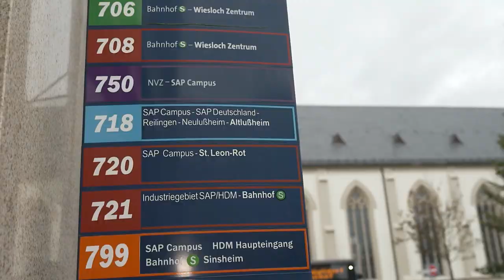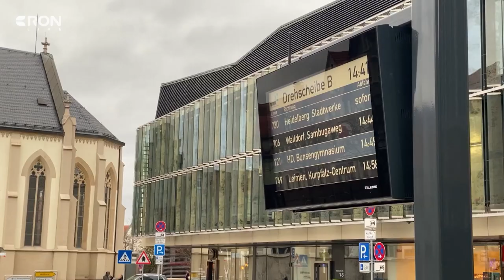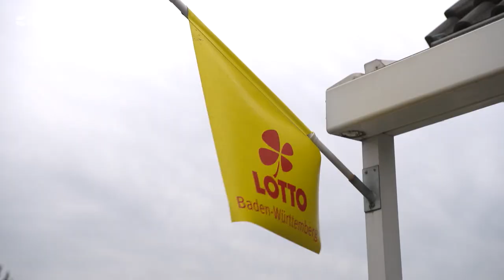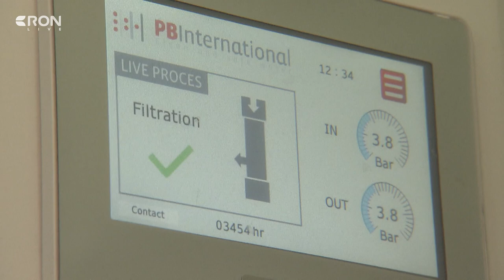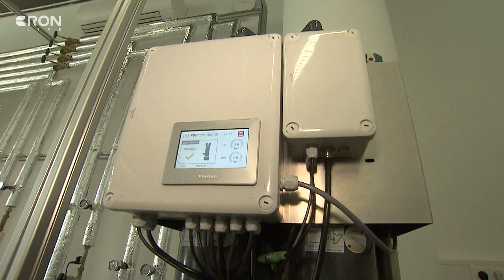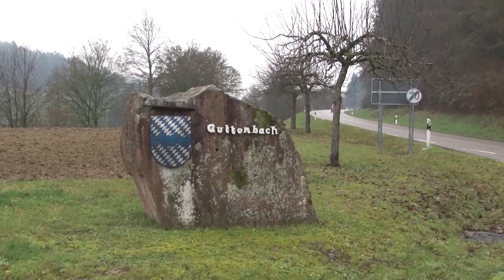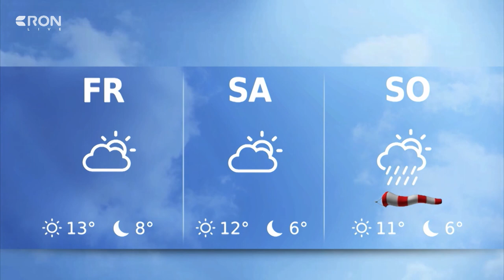RON TV | LIVE-Sendung vom 04.01.2023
Das Eisstadion in Ludwigshafen darf aufatmen. Sie haben die Energiekosten in den Griff bekommen und können weiterhin öffnen. Außerdem: Sankt Leon-Rot muss seinen kostenlosen Bus wieder abschaffen - wir zeigen euch warum. Und: Wir stellen euch ein Unternehmen aus der Region vor, das beim Energiesparen helfen soll.